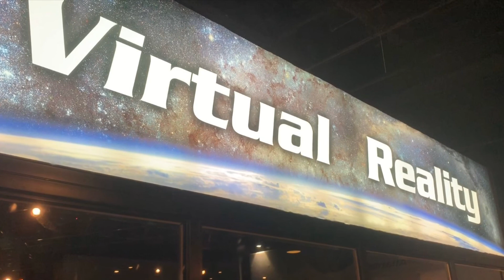Museum of Science and Industry Visit, MSI, Chicago, VR Spacewalk Experience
Take on the role of an astronaut working outside the International Space Station in this virtual experience.

See the Earth as never before and face the dangers of space in this virtual reality experience. VR Spacewalk combines state-of-the-art VR goggles with exciting motion and 4D effects to fully immerse you in the first-person role of an astronaut performing critical repairs to the International Space Station… until something goes wrong.

VR Spacewalk launches you directly into an environment so detailed and real, you may want to reach out and touch it.